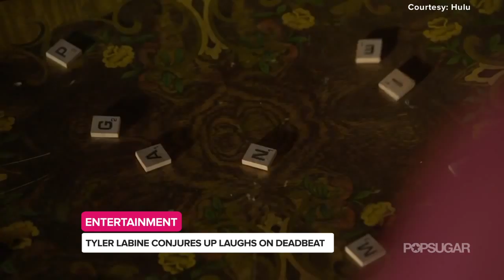Tyler Labine Says His Deadbeat Costar Cat Deeley Had Him by the Balls — Literally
Reaper alum Tyler Labine is tackling a different sort of supernatural comedy in his new Hulu series, Deadbeat, starring as a stoner-slash-medium who doesn't quite have anything in his life figured out. Tyler stopped by our LA studios to talk about his character's slacker ways and going head-to-head with his onscreen nemesis, played with hilarious abandon by So You Think You Can Dance host Cat Deeley. You can catch the full first season of Deadbeat streaming on Hulu starting tomorrow.